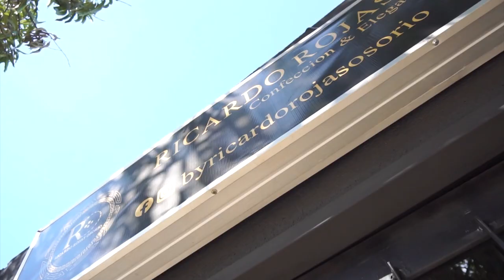MUERE UN HOMBRE ARROLLADO POR UN CARRO ‘FANTASMA’